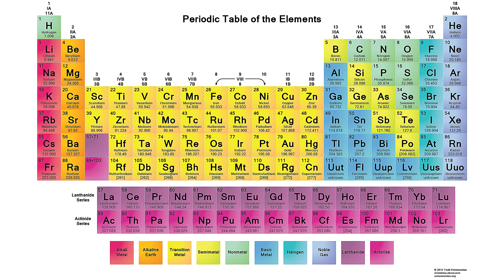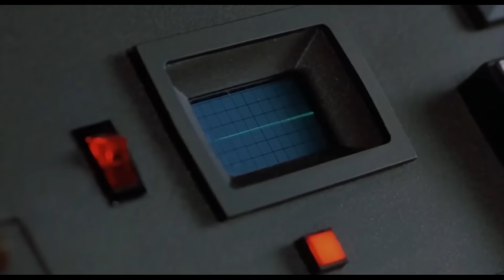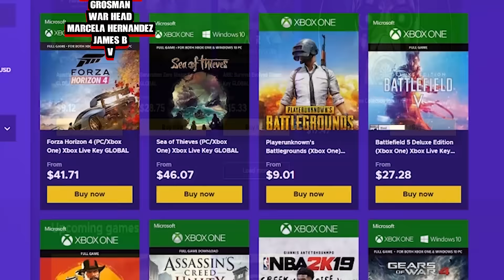Why You Wouldn't Survive Call of Duty's Zombie Apocalypse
Well the lore is scattered across the multiverse but the zombies and their origins can surely be a threat to humanity's existence!

____Music Talents!____
Ending theme track- Run on by Zack Haygood: